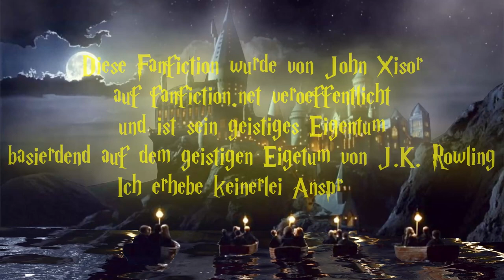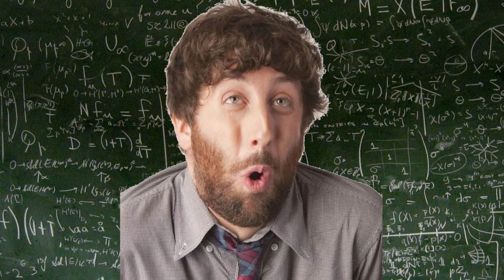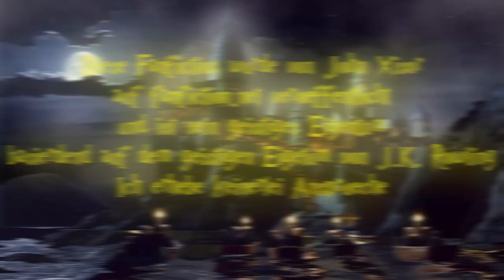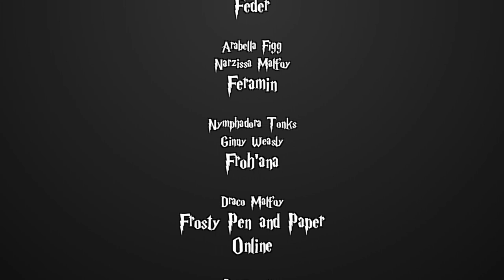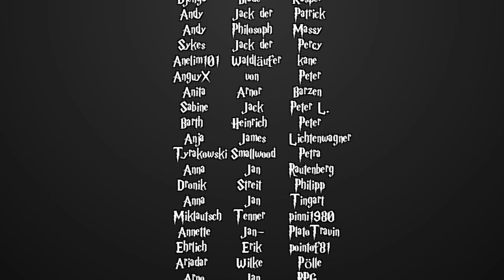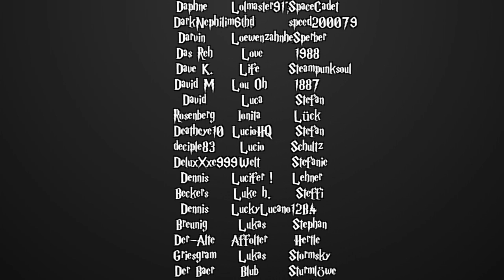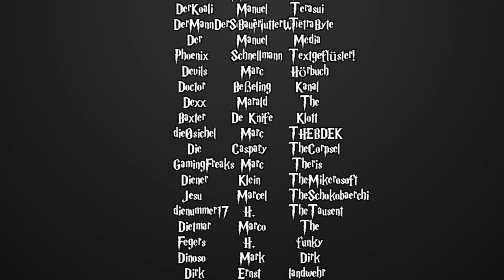[Fanfiction] Harry Potter und die Schatten der Vergangenheit -100- Ein neuer Anfang